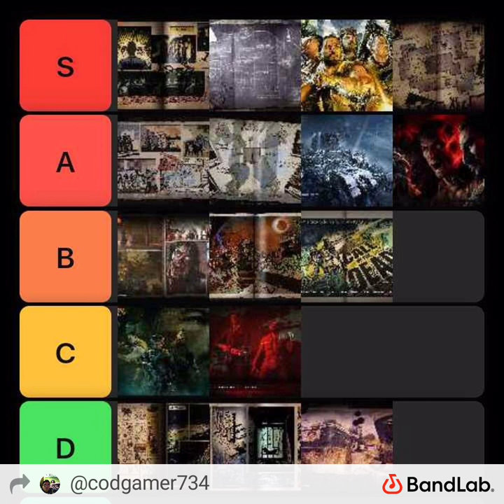call of duty zombies maps best to worst tier list auto tune